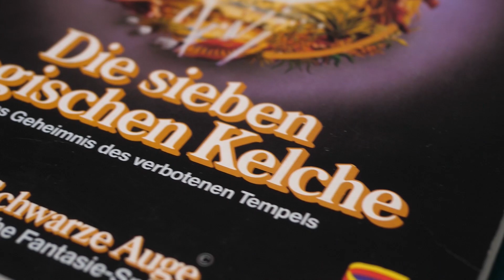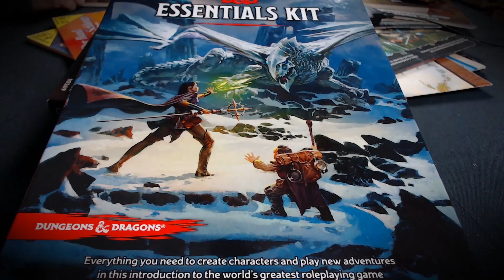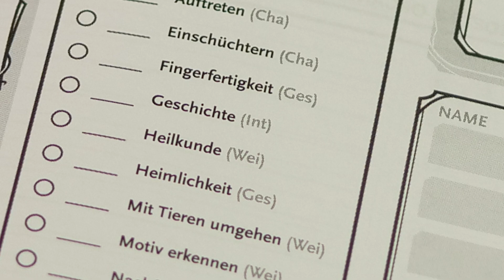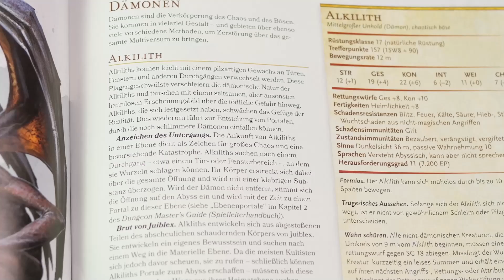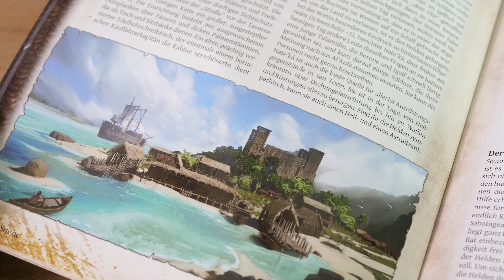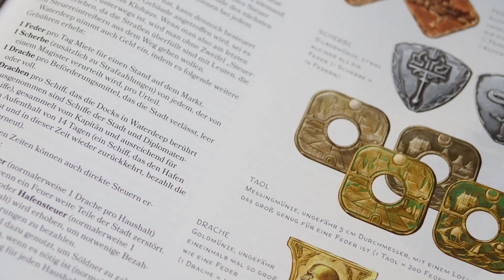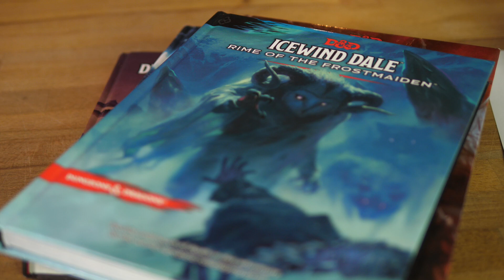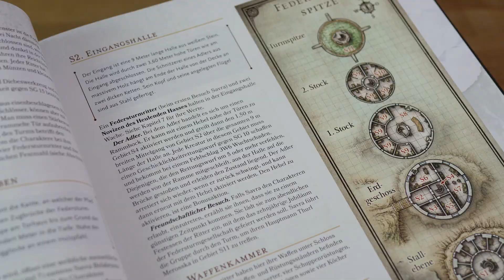Dungeons and Dragons oder Das Schwarze Auge? Eine Einsteigerhilfe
In diesem Video speziell für Rollenspiel-Einsteiger, also Neulinge im Hobby Pen and Paper, erklären wir so knapp wie möglich (und oft auch vereinfacht) die Unterschiede zwischen DSA (Das Schwarze Auge) und DnD (Dungeons and Dragons) in der jeweils 5. Edition und wo diese herkommen. Das Video soll helfen, sich zu entscheiden, mit welchem System man einsteigt.

Falls ihr was bestellt, bitte nicht bei Amazon, sondern zB